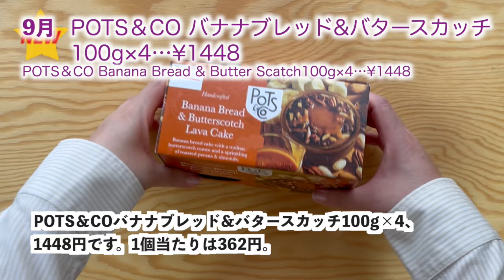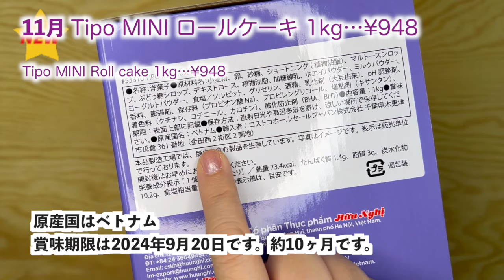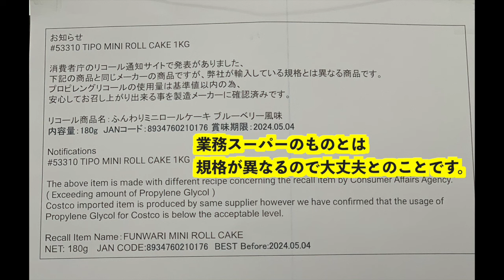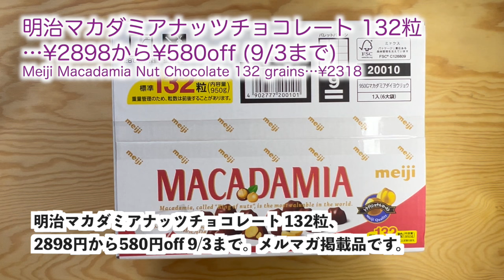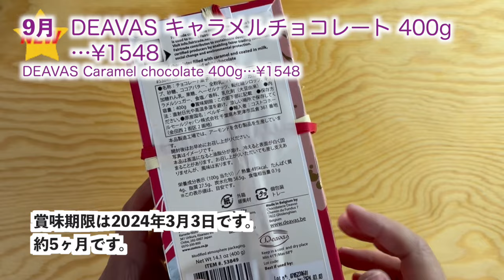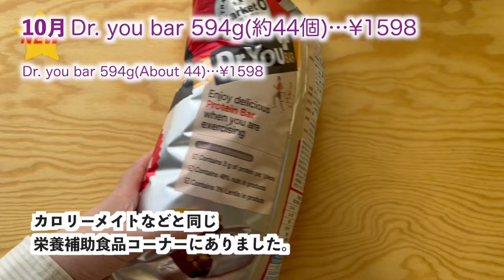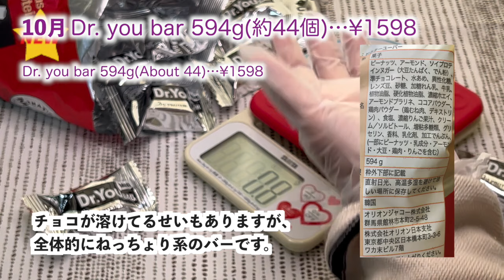コストコ購入品2023年下半期 厳選シーン集【チョコレート&クッキー焼き菓子編】 COSTCO review omnibus[Chocolate & Cookie Baked Sweets]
チョコレートは後半( 5:25 あたりから)です。
4:26 ブルーベリーロールケーキは回収対象ではないそうです。
購入日順にご紹介、価格は購入日のものです（リピート購入品は購入日が新しい方の価格を記載)
入荷停止している商品もあります。
KS=カークランドシグネチャーはコストコのプライベートブランドです。

まとめ動画のため加筆修正はしていますが、
音声レベルが安定していません、字幕をご覧くださいm(_ _)m

【チョコレート&クッキー焼き菓子編】ベーカリーコーナー、冷凍以外のもの
【スナックおつまみおやつ】
【乳製品編】植物性も含みます
【コーヒー紅茶編】
【穀類・麺 編】
【ミート(加工含む)編】生肉・ ウインナー、ベーコン、ハンバーグ
【チルド食品(惣菜・麺)】加工肉乳製品デザート含まず
【シーフード編】冷凍含みます